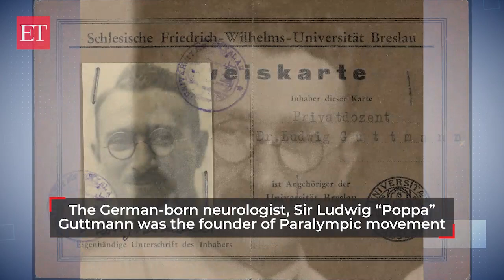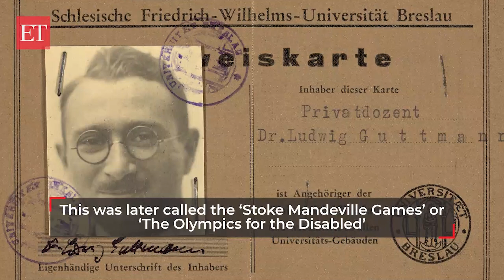Ludwig Guttmann: Google honours 'Father of the Paralympic Games' with a doodle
Google celebrates Prof Sir Ludwig Guttmann’s 122nd birthday with a doodle. Sir Ludwig Guttmann (3 July 1899 – 18 March 1980) was a German-British neurologist who established the Stoke Mandeville Games, the sporting event for the disabled that evolved into the Paralympic Games, in England. A Jewish doctor, who had fled Nazi Germany just before the start of the Second World War, he is considered to be one of the founding fathers of organised physical activities for people with a disability.